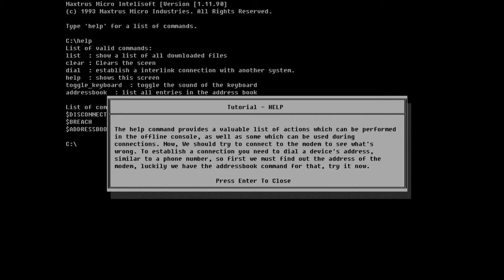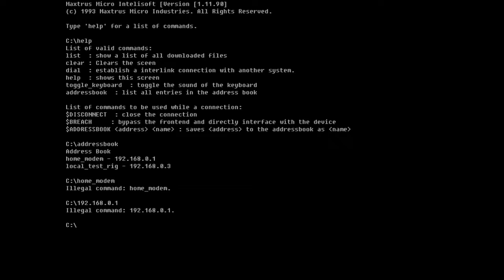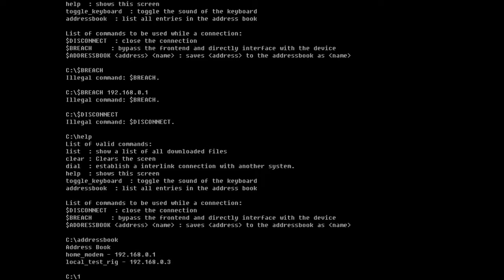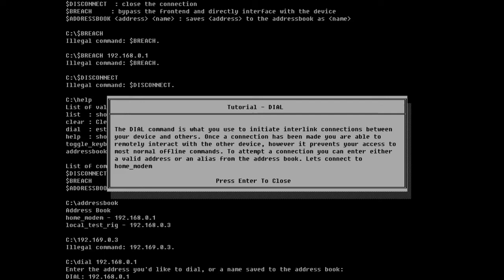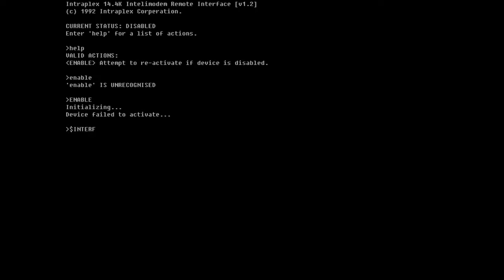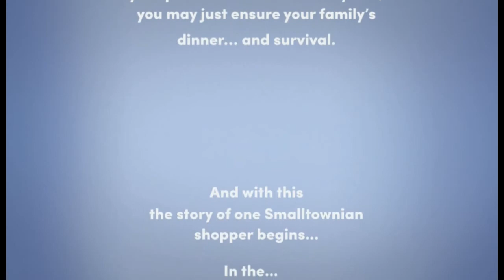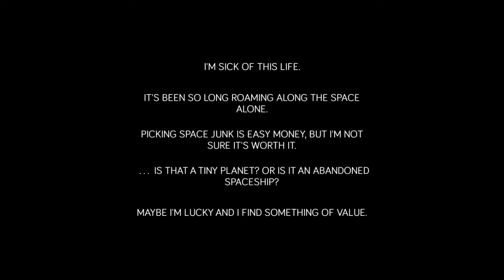Jupi Plays Indie Games: ALL THE INDIE GAMES [Ludum Dare 38] [Part 47]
Basically I wanted to play most of the games that were entered in the Ludum Dare 38, so I did. This is going to be a series of videos showing me playing every game entered on my spreadsheet for about a minute each. The theme is A Small World. If you want me to play your game, add it
00:56 - Giant Friend
03:24 - The Core
05:10 - Invaders of Yekithar
06:36 - Damn it, Don’t Die!
09:09 - ＲＥＴＲＯＨＡＣＫＥＲ １９９３
13:34 - Supermarket Sneak
16:59 - Bamboo Life
19:48 - Imperative Righteousness Planetoid Domination Plan
22:23 - Libre
23:44 - The Tiny Astronaut